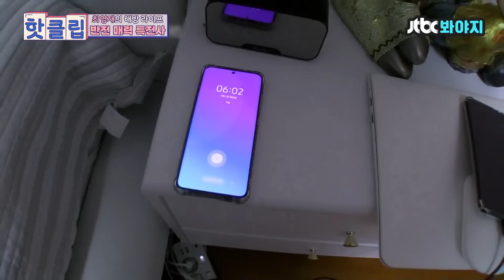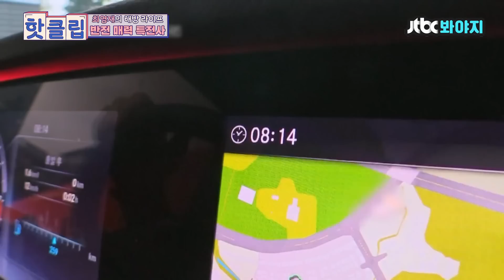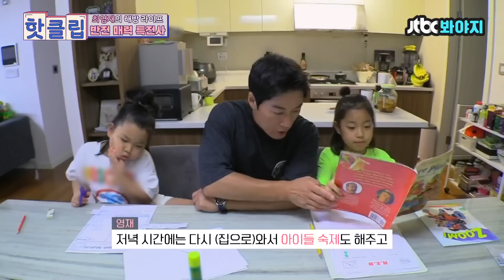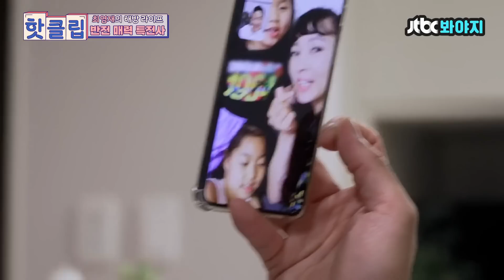♨핫클립♨ 결혼하고 싶어지는 뽀뽀귀신 최영재 브이로그♥️｜해방타운｜JTBC 210907 방송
집에 총 전시해놓고 꽃꽂이 하는 스윗한 당신..
유죄입니다 고소 갈겨

📌영상 속 프로그램은?